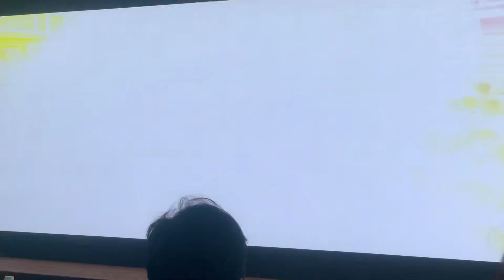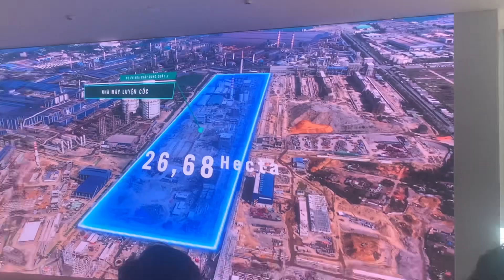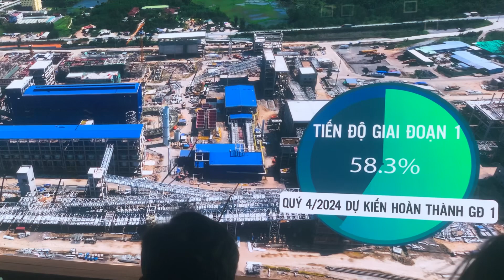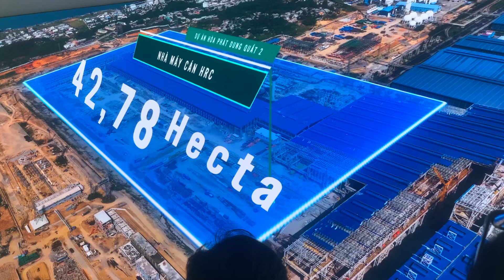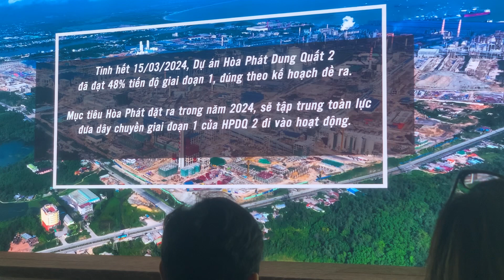SIÊU DỰ ÁN KHU LIÊN HỢP HÒA PHÁT - DUNG QUẤT 2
Sở trường đầu tư: Trung & Dài hạn

Phương pháp đầu tư: theo dòng tiền - Canslim